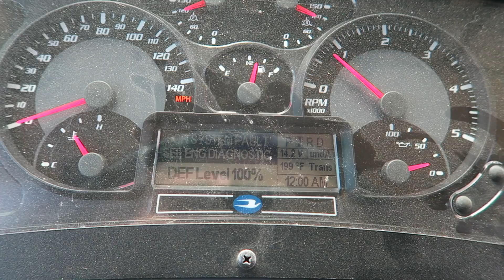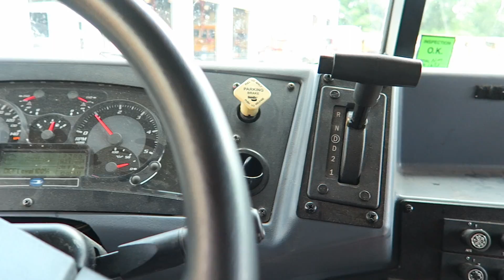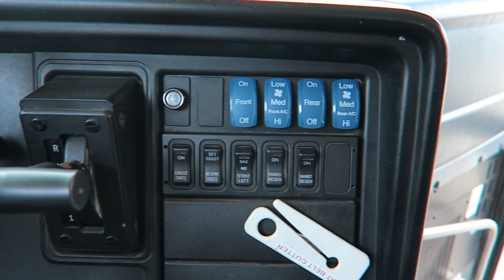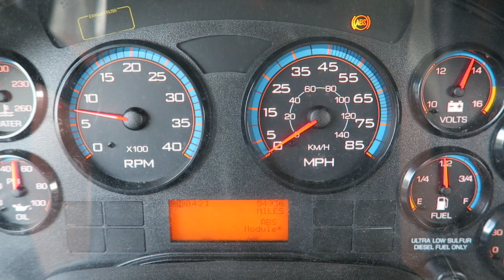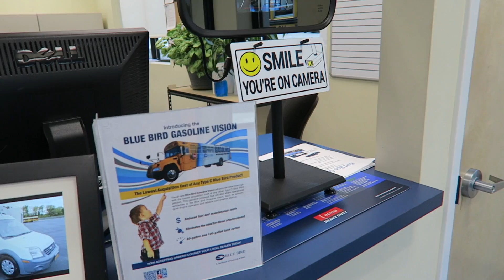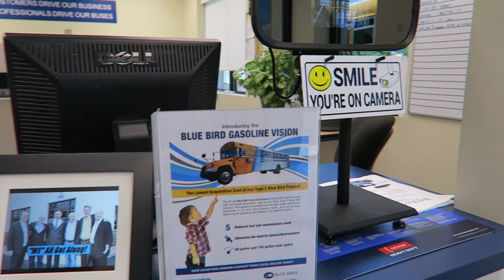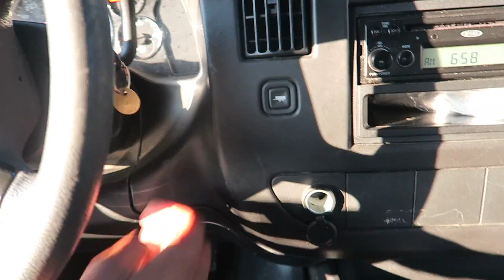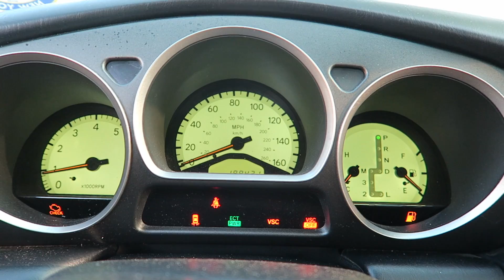Bird Bus Sales Visit